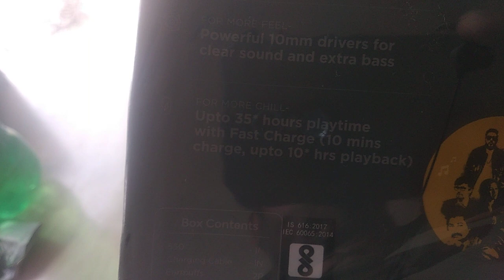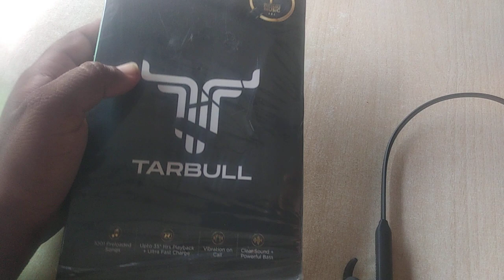Tarbull 550 nick band